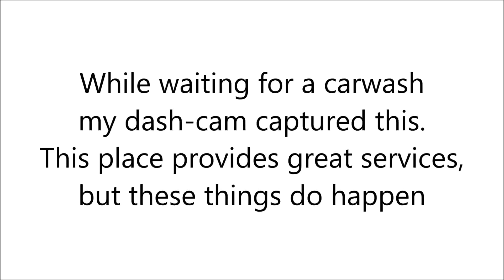The car wash accident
This is a great place to get your car washed, and I will continue to go here. I later observed the conversation between the car wash manager, and the ‘father and son’ team from the vehicle. Management handled this very professionally.